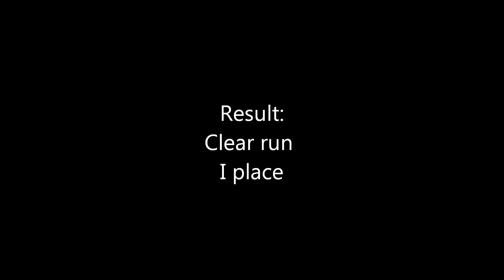16.02.2013. Agility competition. Jumping. Orr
I place